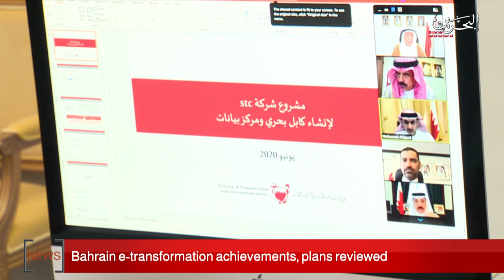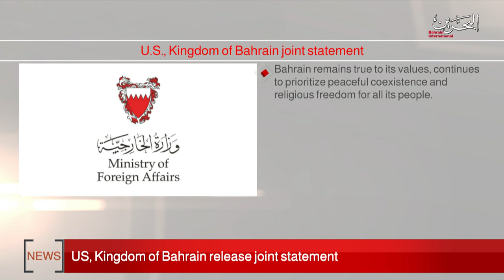BAHRAIN NEWS CENTER : ENGLISH NEWS 30-06-2020